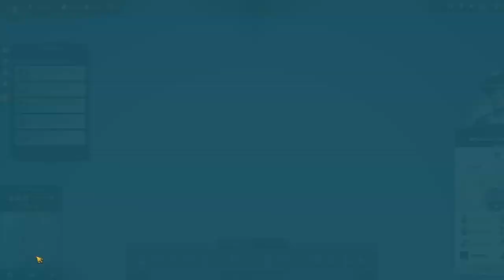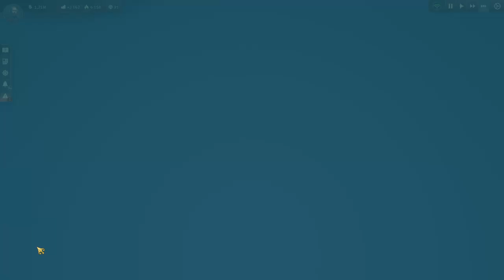[FR] Anno 1800 - part 10